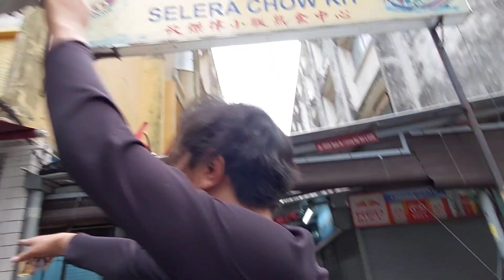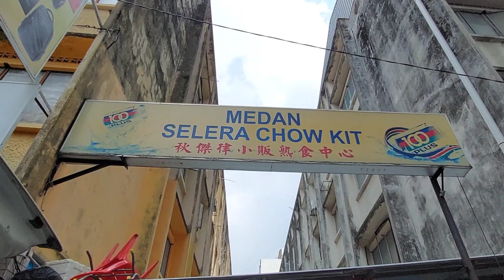好久沒來秋杰律小販熟食中心找找吃! 現在只看到三大民族開檔吧了! 星期一好多檔都休息! 幸好華人賣的杂飯也不錯!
秋杰律小販熟食中心 Medan Selera Chow Kit
Lorong Haji Taib 4, Chow Kit, 50350 Kuala Lumpur, Wilayah Persekutuan Kuala Lumpur